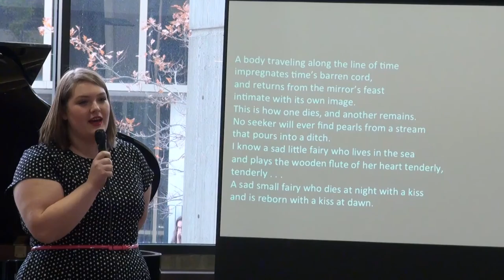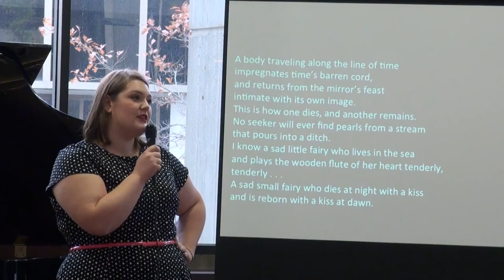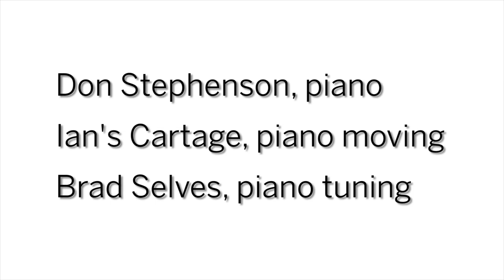Western Performs Concert Series - International Week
Western University's School for Advanced Studies in the Arts & Humanities (SASAH) and the Don Wright Faculty of Music present a noontime concert series at Weldon Library.
November 2015 - Celebrating International Week at Western